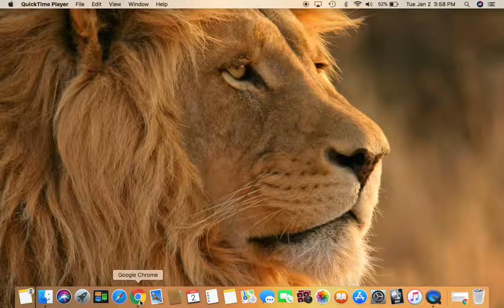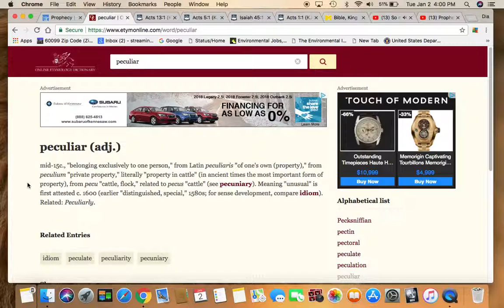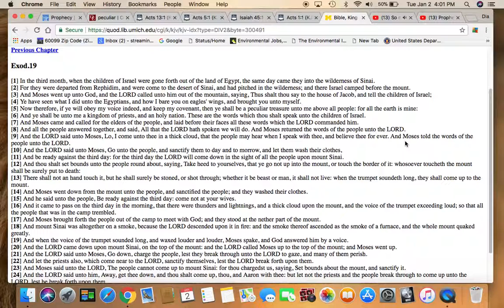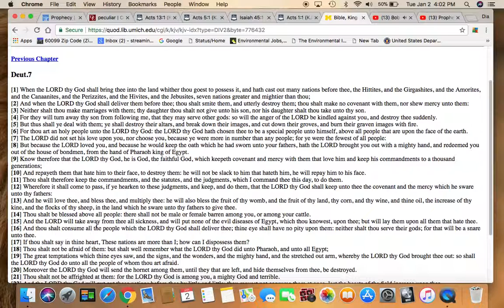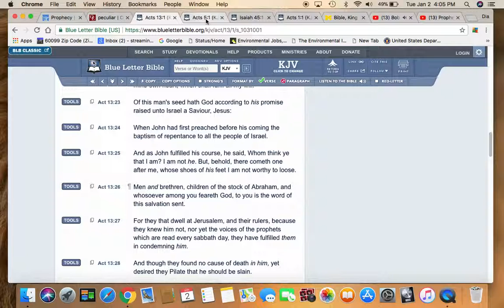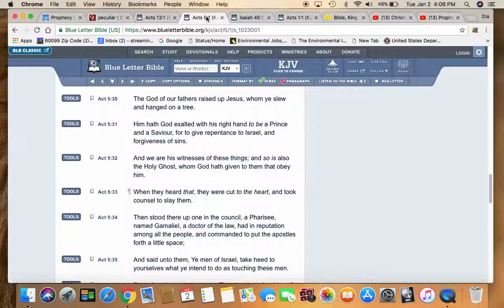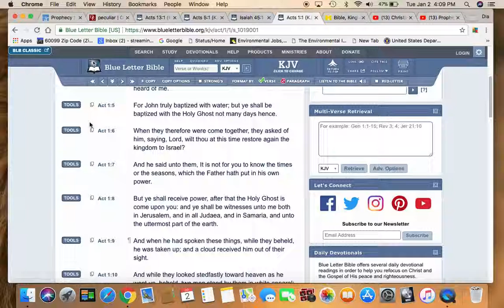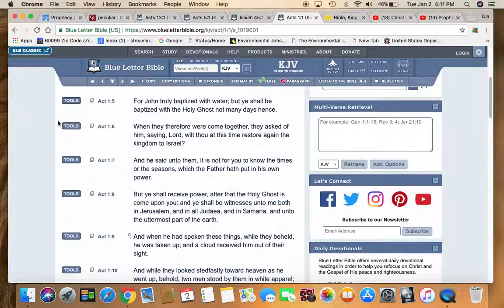Kah (Thus) Ahmar (Saith) Yahawah (The Lord) The Kingdom is Only For Israel